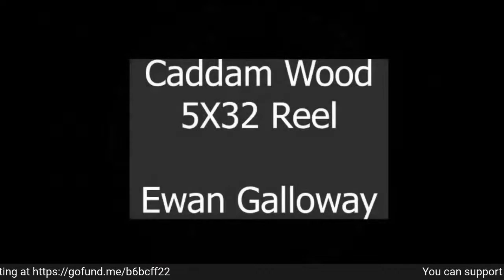Keith TMSA Virtual Festival 2021 - Virtual Dance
Join us with a stellar line up of 14 bands from all over the country providing the music for a programme of easy Old Time dances.

You can support the Keith TMSA Festival to run in 2022 by donating